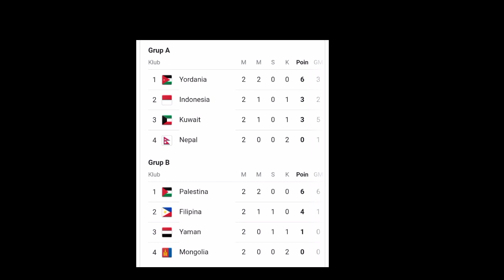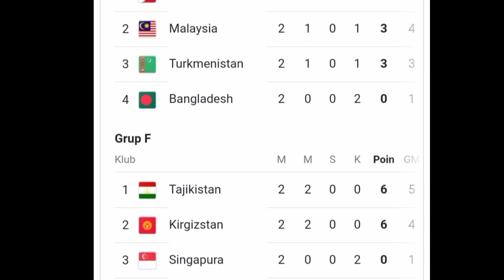🔴Jadwal Laga Hidup Mati -INDONESIA VS NEPAL Laga Penentu Siapa Yang Berhak Lolos Piala Asia 2023